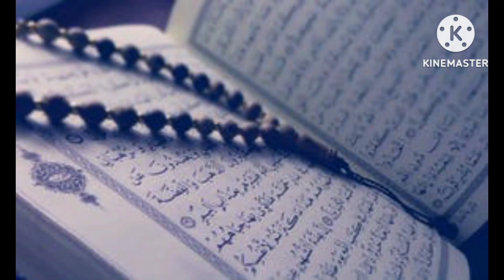Crispy aalu cone samosa/Iftar special cone samosa